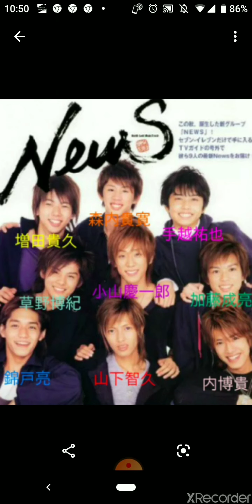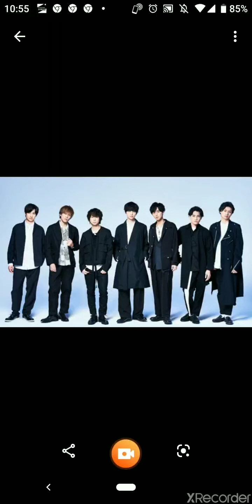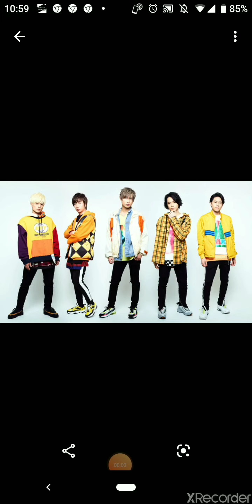ジャニーズ顔面偏差値！！【SSランク～Fランクまで】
SMAP TOKIO KinKi Kids 嵐 KAT-TUN V6 Kis-My-Ft2 Sexy Zone King & Prince ジャニーズJr. ジャニーズWEST Snow Man SixTONES Hey! Say! JUMP